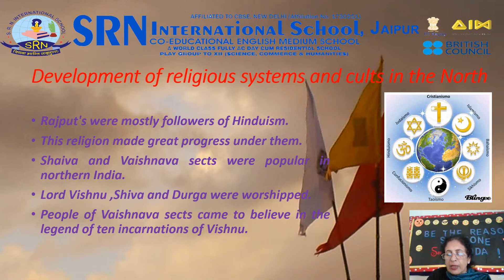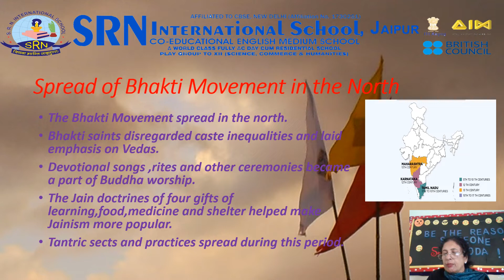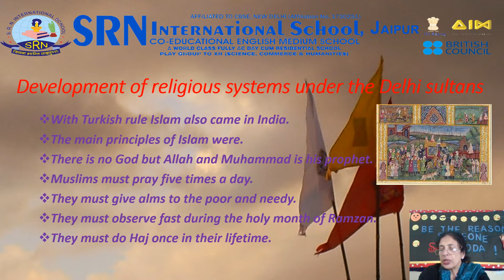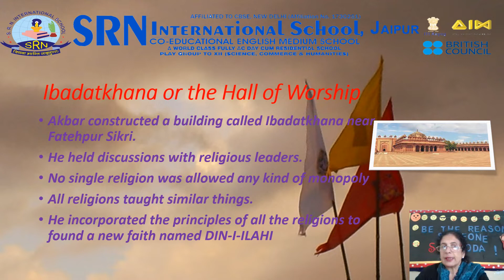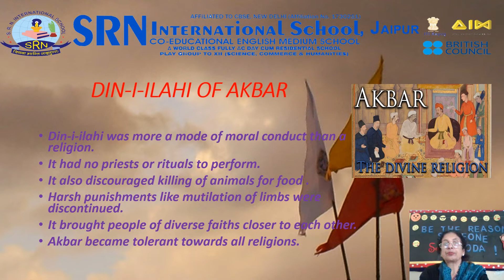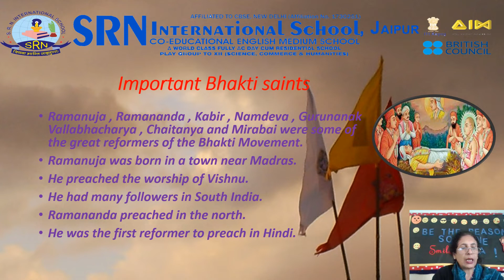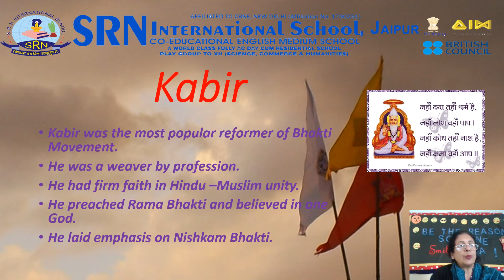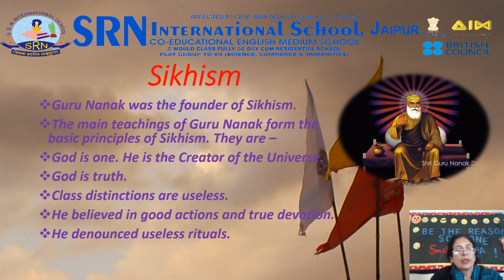Social Studies |VII|SRN Subject Video -330|SRN International School, Jaipur, Raj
SRN Subject Video-330 for the students of Grade VII: on the topic: Popular Benefits And Religious Debates by Ms Neena Julka,Faculty of Social Studies, SRN International School, Jaipur, Rajasthan.